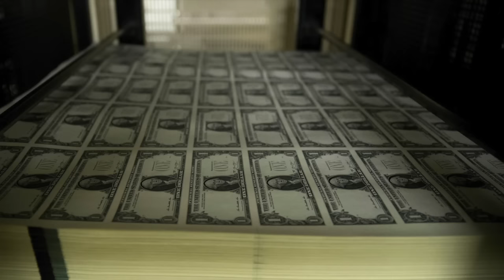Los Tigres del Norte - El Dorado